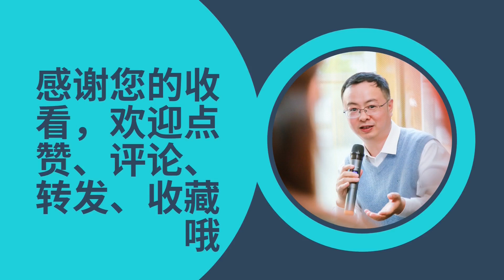帅翻了还超嗲！五一小长假上海特警火出圈，成外滩限定“景点”